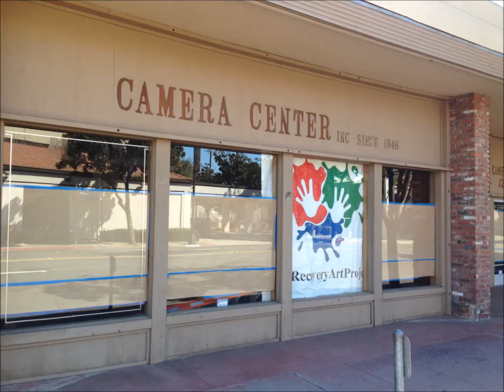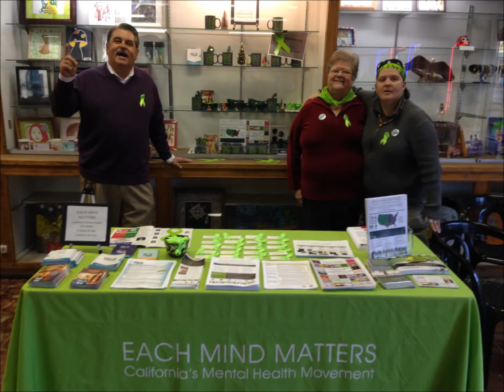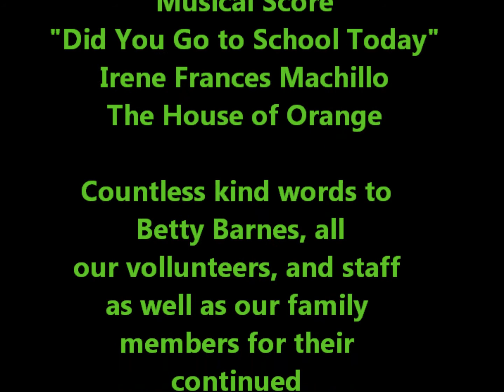MODSPOT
Asset Based Community Development featuring  some of the best people who care for their community. A group that believes in Modesto and breathes life into the downtown core Arts Scene, ModSpot : we can hardly wait to see where we go from here, EACH MIND MATTERS   and   EACH CITY MATTERS